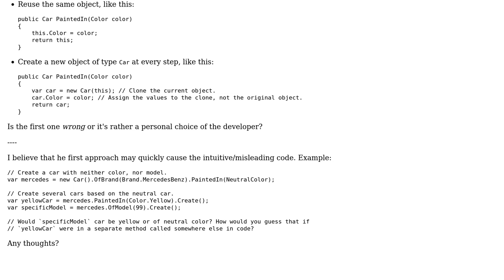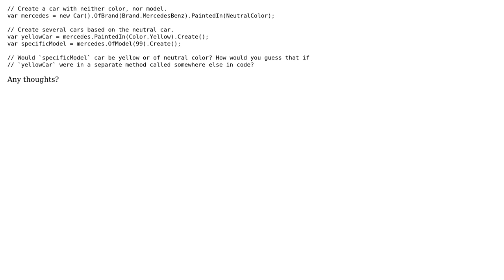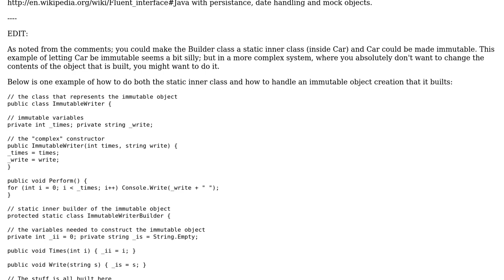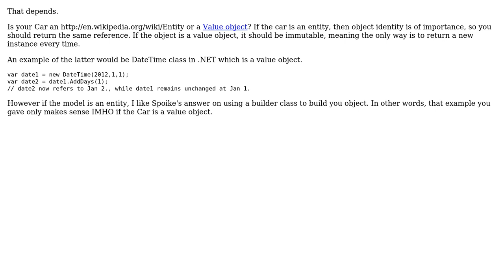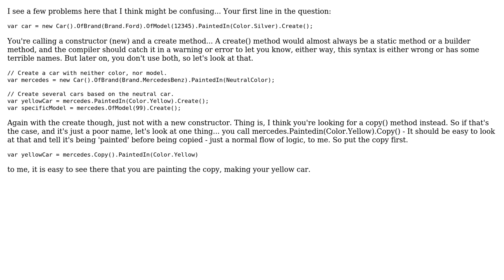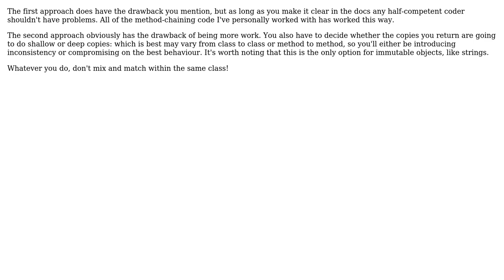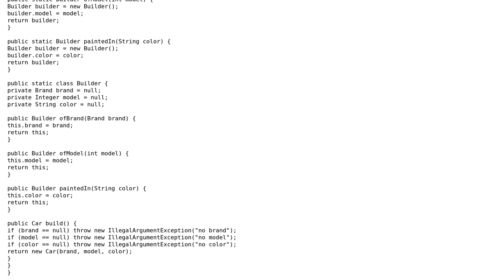Software Engineering: When using method chaining, do I reuse the object or create one?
With thanks & praise to God, and with thanks to the many people who have made this project possible! | Content (except music & images) licensed under CC BY-SA | Music | Images & others | With thanks to user XGouchet user vaughandroid user svick user Spoike user Pete user NimChimpsky user Drake Clarris user David Conrad user Arseni Mourzenko user Amir Karimi and the Stack Exchange Network Trademarks are property of their respective owners. You are responsible for your own actions.